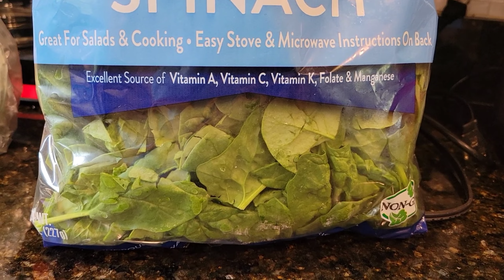MY HUSBAND ALWAYS ASK ME TO COOK THIS/OTHER WAY TO COOK SPINACH/HOW TO COOK STIR FRY SPINACH#spinach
This video is all about cooking spinach the other way, If you think you wanna try other way on how to cook spinach must try this it's delicious.